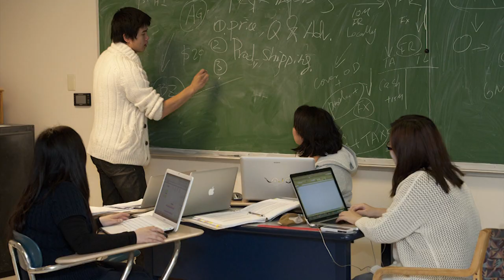MET International Student Profile Mercedes Perez & Rocio Del Olmo: Academics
Mercedes Peres & Rocio Del Olmo, both of whom study business management and marketing at CEU San Pablo in Madrid, Spain, spent a year studying international business at BU MET. In this video, they describe the academic experience in the classroom, the benefits of studying abroad and the international feel of living in Boston.